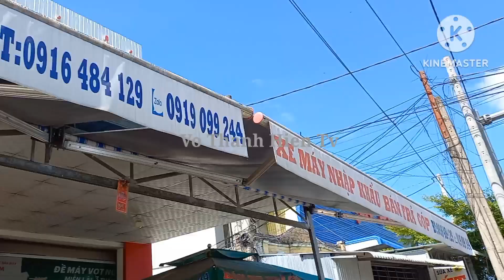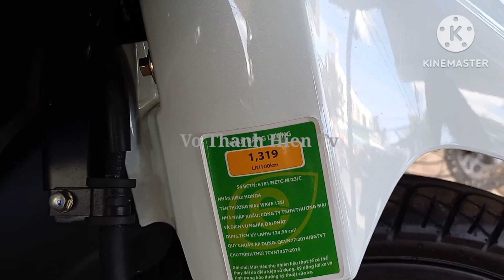Cập Nhật Giá Từng Phiên Bản Wave Thái 2022- 2023 # Vo Thanh Hien Tv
Cập nhật giá bán Wave Thái 125i Phiên Bản 2022 và 2023 tại cửa hàng xe máy nhập khẩu Nhất Lâm, Tp Sa Đéc, Đồng Tháp, trong dịp Tết Đoan Ngọ
- Vo Thanh Hien Tv : 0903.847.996